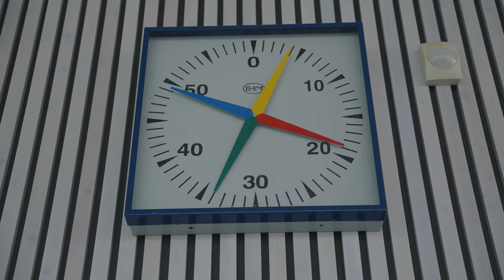Introduction 2024 season and video series - Jens Emil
First video of the season and an introduction to my 2024 vlogging project.
Join a few trainings and a quick visit to the bakery before leaving to Taiwan, for my first episode of 2024!

I will race the first XTERRA World Cup of the season March 23rd.
You can watch it live on this link:

I look forward to show you my insights of this enriching journey to an amazing culture! And of course the dynamics of being an elite off-road athlete.